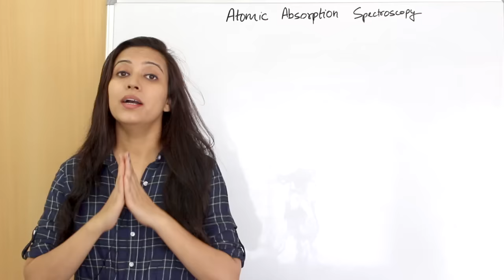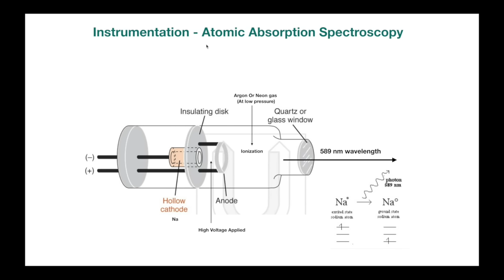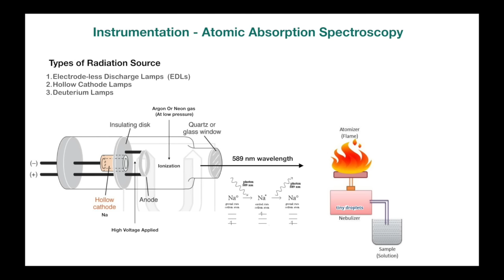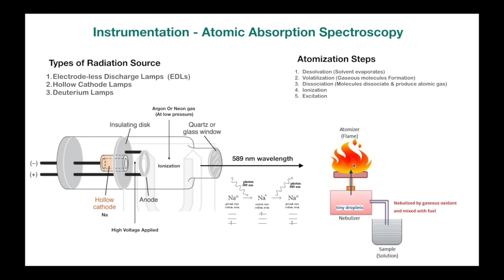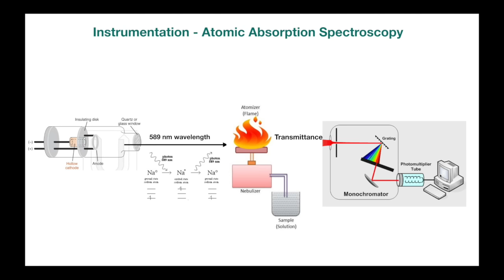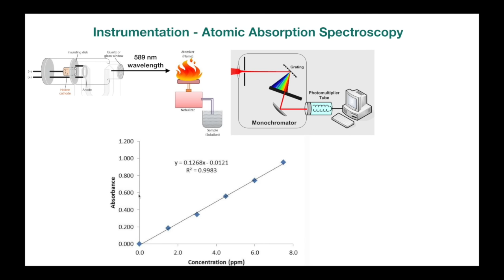Atomic Absorption Spectroscopy | Introduction & instrumentation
Atomic absorption spectroscopy is a commonly used technique for the determination of single elements in compounds.  As the name suggests, the particles must be atomized in order to perform analysis.  After the compound has been atomized (usually by a flame), a radiation source produces waves that pass through the substance and are received by a detector.  The most common light sources are hollow cathode lamps, and the most common detectors are photomultiplier tubes.
The technique makes use of the atomic absorption spectrum of a sample in order to assess the concentration of specific analytes within it. It requires standards with known analyte content to establish the relation between the measured absorbance and the analyte concentration and relies therefore on the Beer-Lambert Law.

In short, the electrons of the atoms in the atomizer can be promoted to higher orbitals (excited state) for a short period of time (nanoseconds) by absorbing a defined quantity of energy (radiation of a given wavelength). This amount of energy, i.e., wavelength, is specific to a particular electron transition in a particular element. In general, each wavelength corresponds to only one element, and the width of an absorption line is only of the order of a few picometers (pm), which gives the technique its elemental selectivity. The radiation flux without a sample and with a sample in the atomizer is measured using a detector, and the ratio between the two values (the absorbance) is converted to analyte concentration or mass using the Beer-Lambert Law.